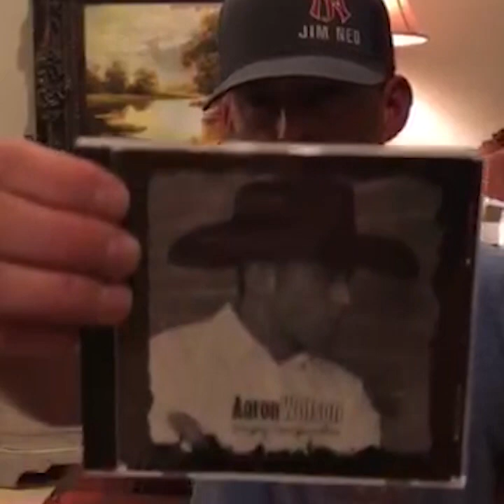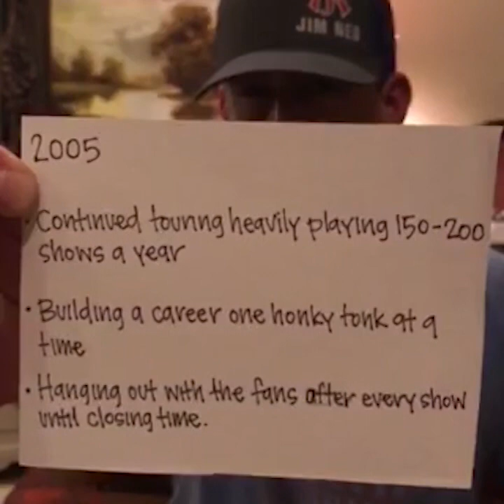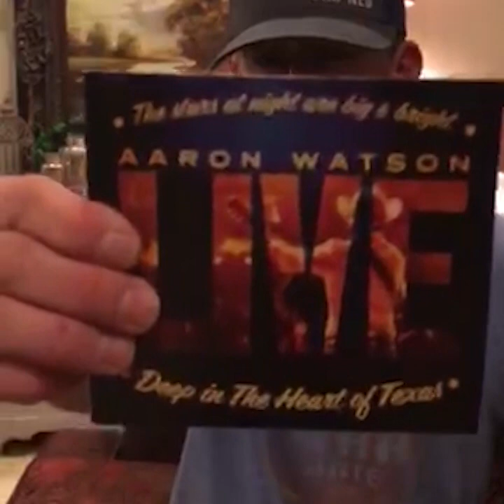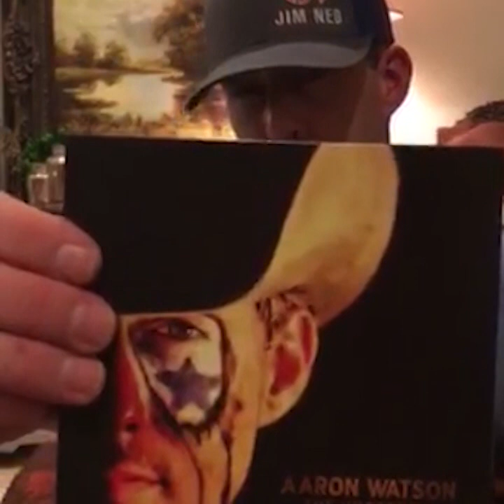18 Years, This Is My Story...